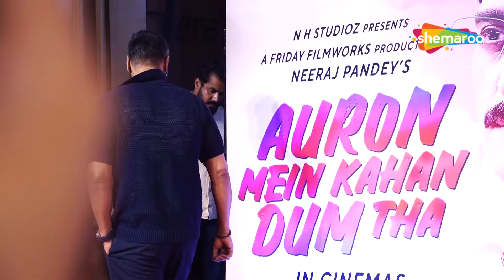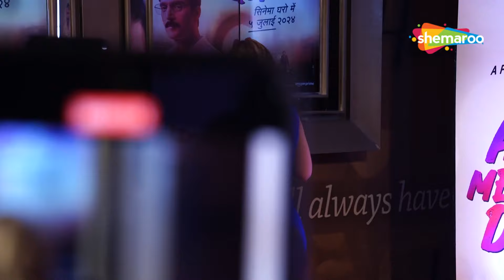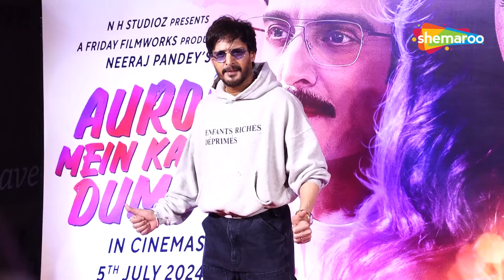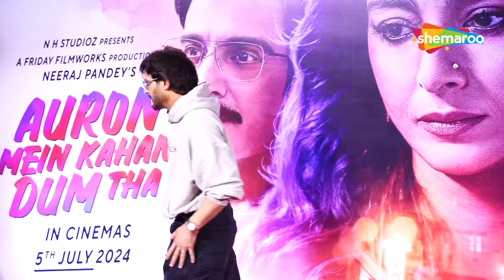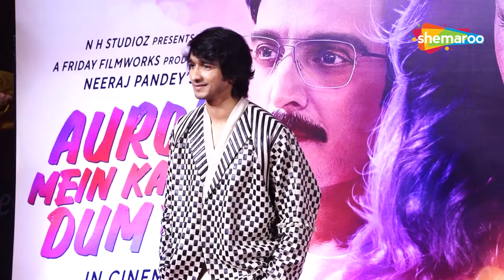Ajay Devgn, Tabu, Saiee Manjrekar & Others Attend Auron Mein Kahan Dum Tha Trailer Launch